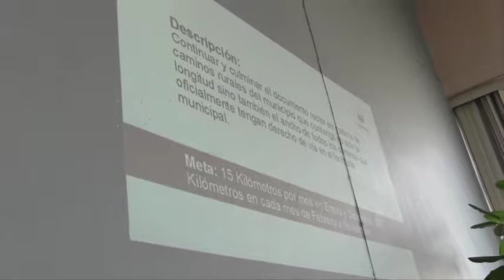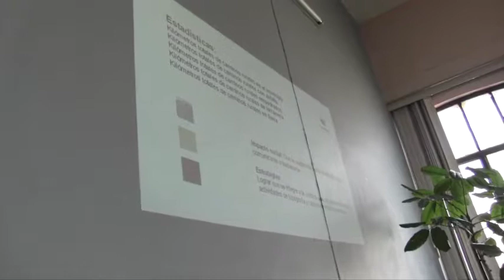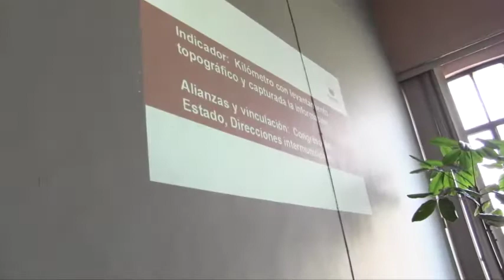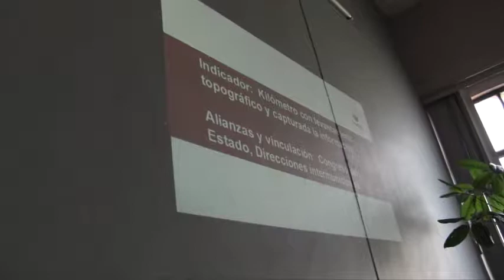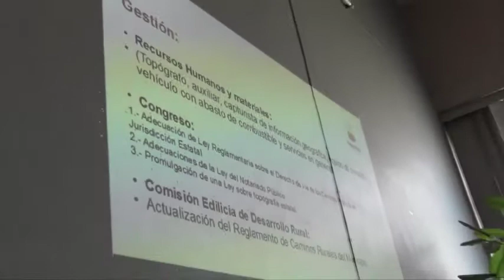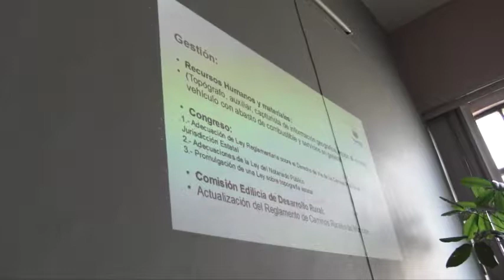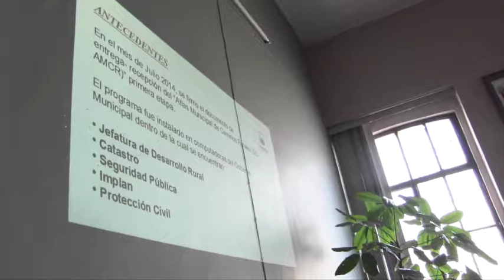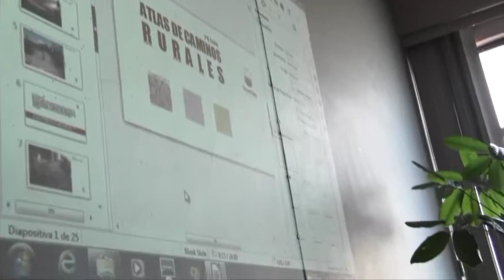2019 01 29 Comisión Edilicia 2 Desarrollo Rural